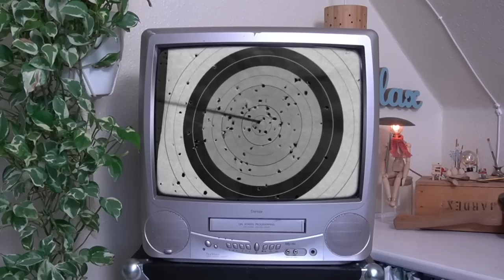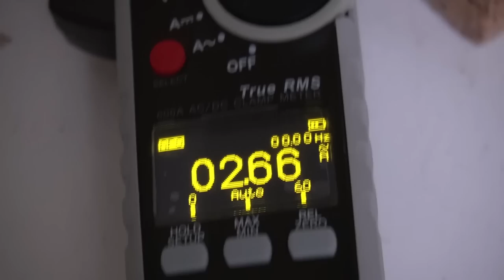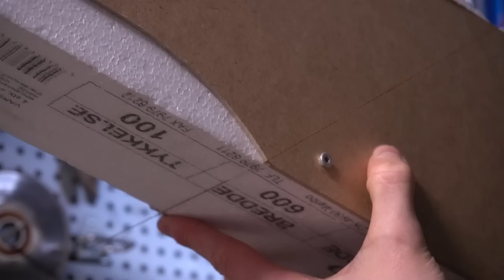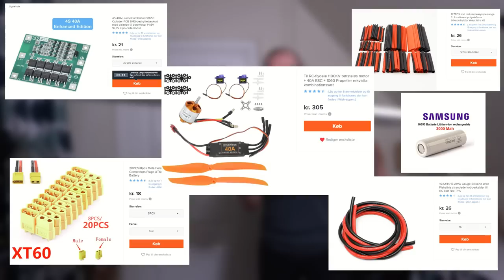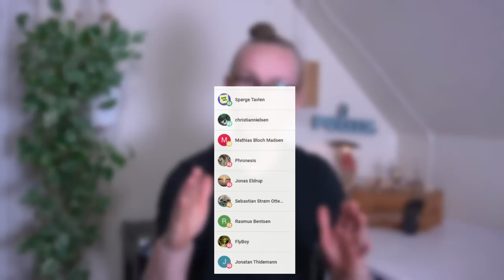Jeg har Lavet et Fjernstyret FLY med dele fra Wish!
jeg laver et fjernstyret fly med dele fra Wish og hopper i koldt vand for at rede det

Rabatkoden: johannes25 (giver 25% med en max besparelse på 300 kr) koden udløber d. 22 Jan.

links til materialer

batteri
jeg kan anbefale et lithium polymer batteri i stedet for lithium ion som var det jeg brugte

bliv medlem af kanalen så vi kan komme til at lave vildere og vildere ting

mail til andre henvendelser lige fra spørgsmål til Business:
du kan også booke mig til et foredrag/oplæg.